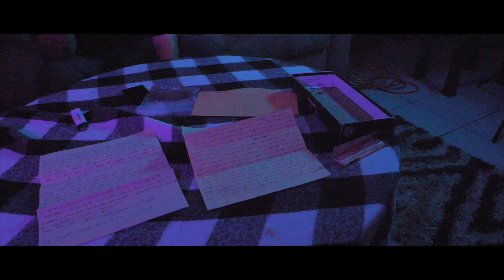BABY J x KAS -"ALL FAMILY"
DIRECTED BY 400HDFILMS